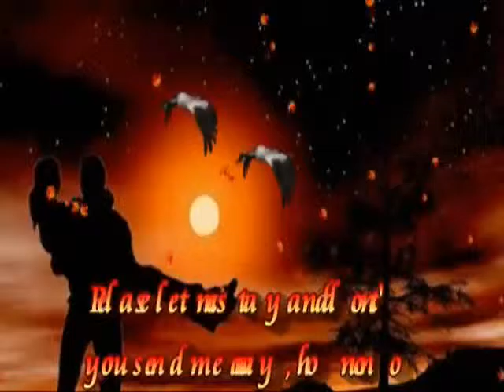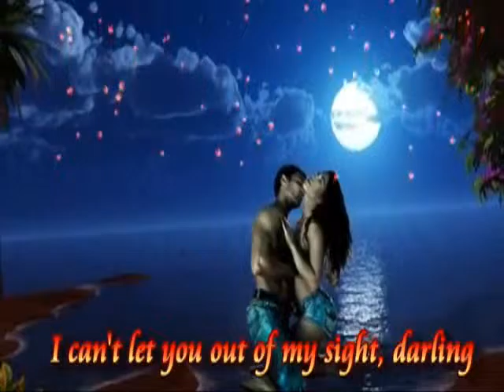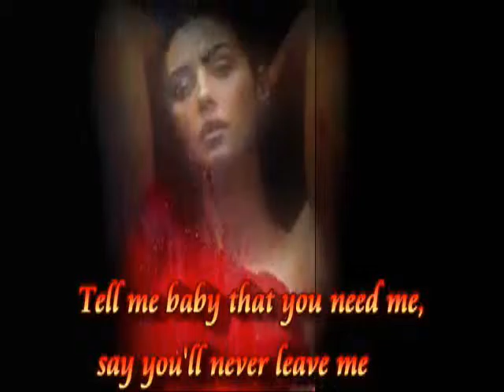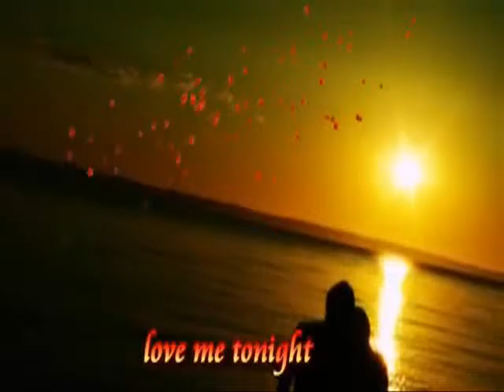MARIO PETRARCA "Love Me Tonight"